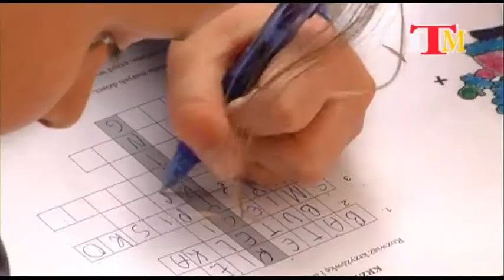Magazyn Miejski z dnia 8 września 2017 r.